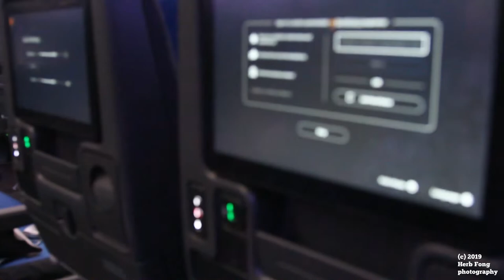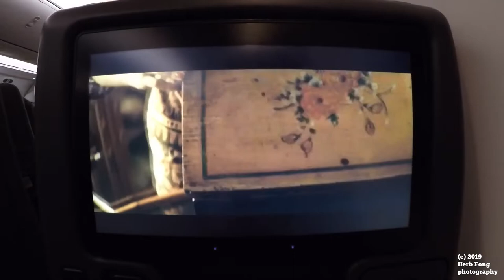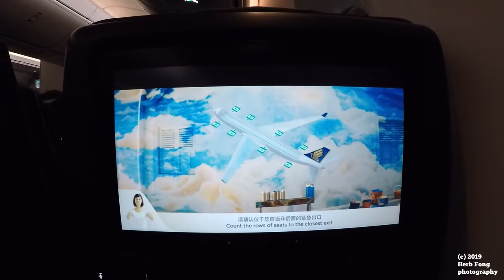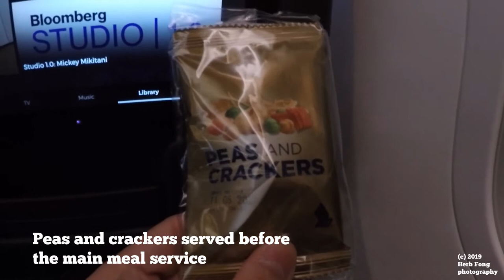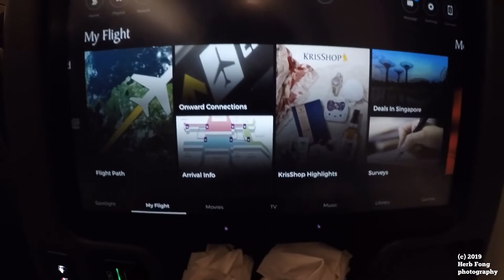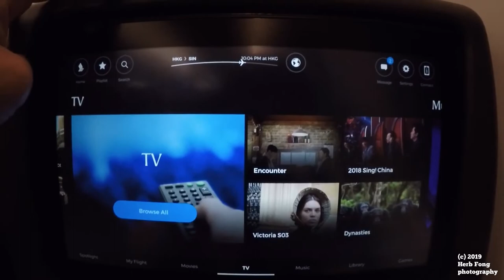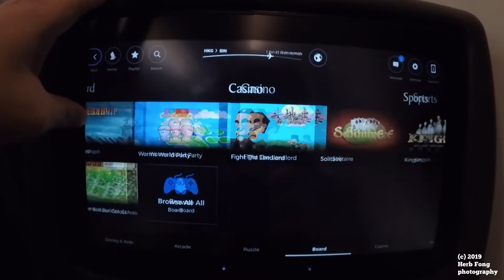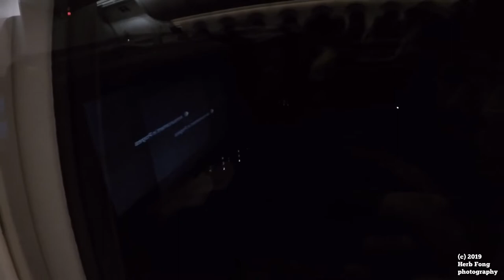Singapore Airlines | SQ871 Hong Kong HKG ✈ SIN Singapore on Boeing 787-10 | flight report/review!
Welcome to my first flight on the Boeing 787-10 Dreamliner! Here's a bit of a highlight about my amazing experience on the 787-10 with a look at the product, service, and just the overall impressions of everything about the flight! Being a night flight, there isn't much to see outside, but there are some interesting night lights that I saw while on the way! This is also my first leg of the trip from Hong Kong to Auckland, the second leg being Air New Zealand NZ281 which will be coming up next!

The 787-10 features a 68.28 m long fuselage which is a stretched version of the 787-9 at 62.81 m while sharing the same max takeoff weight of 254,011 kg and the same 101,444 kg fuel weight. As such, the range is reduced from 14,100 km to 11,900 km which makes it more ideal for short to medium range flights of up to 9 hours.

Singapore Airlines configures the 787-10 with 36 business seats and 301 economy seats, missing out on premium economy unlike their other aircraft. It will mainly replace the 777-200 and A330-300.

Filmed 24 June 2019

Flight info: -
Registration: 9V-SCC
C/N: 60258/672
Delivered: 04/2018
Engines: RR Trent 1000
Configuration: C36Y301 (337)
Seat: 62K
Flight time: 3 hr 25 min
Departure: Hong Kong International Airport gate 6 (VHHH / HKG), 19:55
Arrival: Singapore Changi Airport gate A10 (WSSS / SIN), 23:55

Camera: Canon Rebel SL1 24-105 mm, GoPro Hero 5 Black

HIGHLIGHTS:
00:00 - intro
00:05 - 9V-SCC lands on runway 25R
00:35 - 9V-SCC coming into gate 6
02:11 - Boarding
02:23 - Seat overview
04:50 - Hot towels for everyone after boarding
05:00 - Welcome announcement
05:42 - Pushback, safety demo, engine start
10:41 - Taxi to runway 25L
16:05 - Takeoff on runway 25L
19:20 - Longer exposure of the night view outside (still image)
19:27 - Post-departure drink (orange juice)
19:37 - Peas and crackers served before the meal
19:45 - Vegetarian oriental meal with rice and vegetables as main course. This was ordered as a special meal. Tasted excellent.
19:56 - Strange lights on the ground seen east of Ho Chi Minh City (Saigon). Anyone know what it is?
20:17 - Just over an hour to go
20:39 - Exploring the inflight entertainment
23:54 - Cabin overview
24:19 - Toilet view
24:46 - Descent announcement
25:46 - Holding patterns north of Singapore
34:06 - Landing on runway 20C
37:44 - 787 window fogging seems to be more common than other aircraft. Anyone know why?
38:22 - Deboarding
38:50 - New regional business class
39:13 - Long walk towards the transit hotel
40:14 - Butterfly garden
40:58 - Ambassador Transit Hotel
41:08 - Hotel room view. Will be staying here until 6 the next morning.